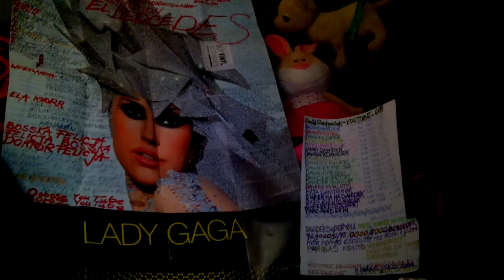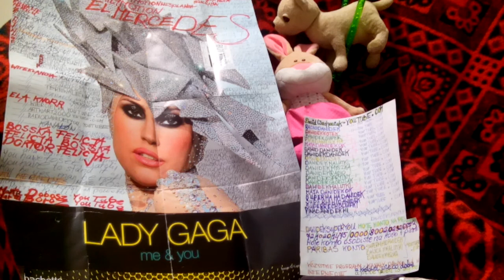EL MERCEDES YOU TUBE.COM/A SUPER TO WYSTĘPY ELIZABETHHOF KRÓLOWA WIE CO DOBRE YOU TUBE.COM